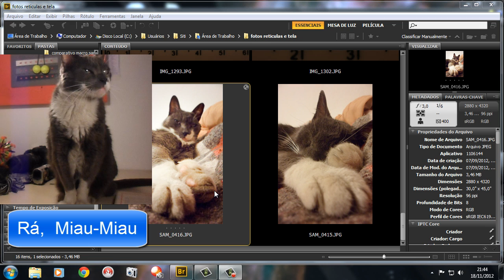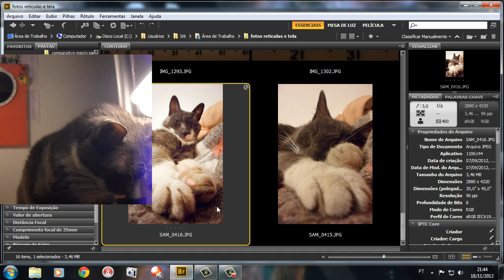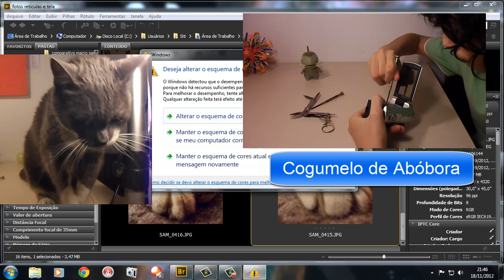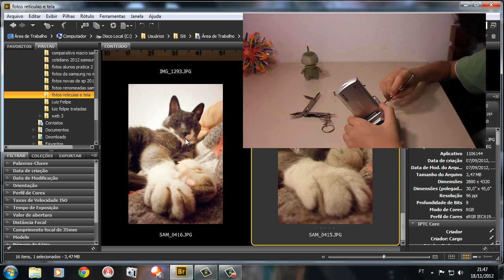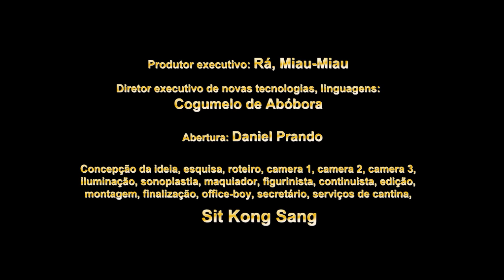Apresentação da nossa Equipe de Produção - E a descoberta - Sit Kong Sang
Clique no gostei, favorite, comente!
Apresentação da equipe de produção, pesquisa, desenvolvimento, linguística internetal, análise de games, pesquisas em plataformas mmorpg e todos que trabalham conosco.